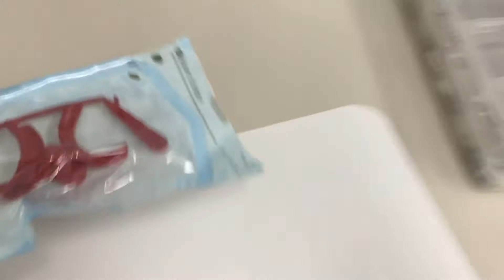Dental Assistant at Work Vlogging